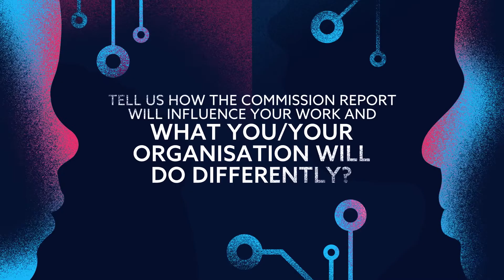Commissioner Christopher Fabian's view on GHFutures2030 report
Health Equity in the digital age is predicated on being digitally connected, says GHFutures2030 Commissioner Chris Fabian